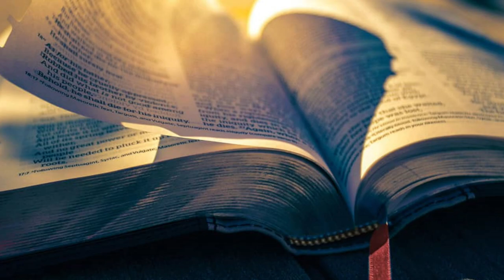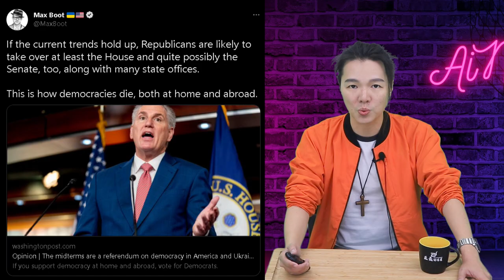識破左派議程，MSNBC 謊話編不下去，無限打臉| 迷你快報